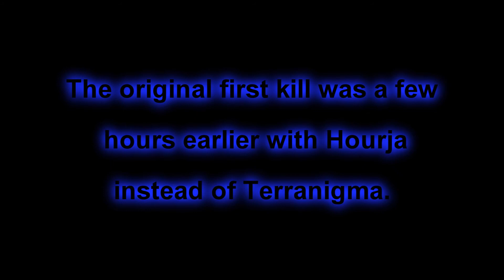RiP Azmodan - Inferno DIfficulty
Azmodan - Inferno DIfficulty

Terranigma - Monk
Namat - Witch Doctor
Unlimited - Demon Hunter

The original first kill was a few hours earlier , with Hourja instead of Terranigma.